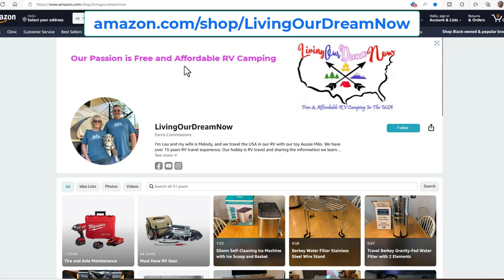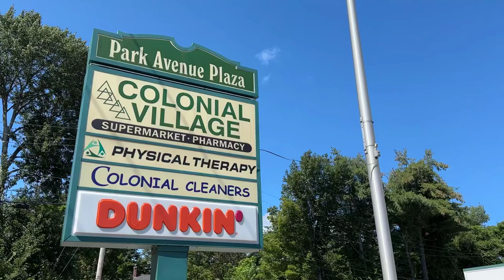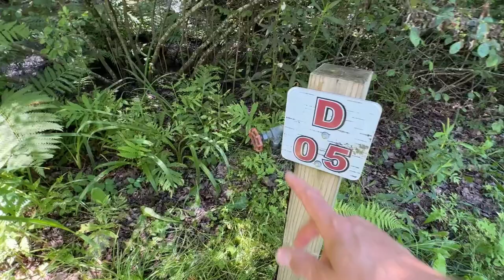Sandy Beach Campground | New Hampshire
Sandy Beach Campground in New Hampshire is part of the Trails Collection under the Thousand Trails umbrella.  In this video, we provide a review of the Sandy Beach Campground, also known as the Sandy Beach RV Resort, located in Contoocook, New Hampshire.

Want to save money on a Thousand Trails Membership?  Bob and Mairi Bostic are Thousand Trails Member Specialists and have provided us outstanding customer service.  Tell them Lou and Melody from LivingOurDreamNow sent you.  Hope to see you - down the road.

Save money with Passport America Membership.